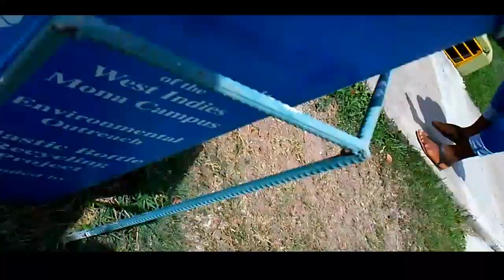CAN I GET YOUR NUMBER ! ( Uwi vlog )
In this video I'm picking up girls
And asking them for there phone number.
Resulting in me making an awesome friend.